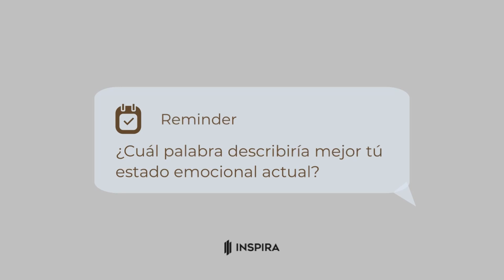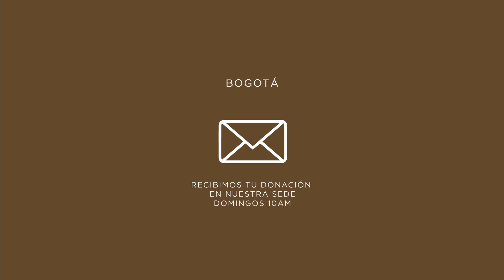ENOJADO CÓMO JESÚS - Jorge Castro - Inspira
Bienvenidos a nuestra Experiencia Online! Recuerda compartirla con alguien más!

Creemos que algo grande puede suceder en tu vida, cuando encuentras verdadera inspiración y descubres una mejor forma de vivir.

music from soundstripe QLLDKBEETCJNSPRA